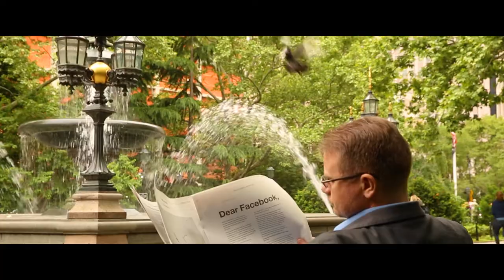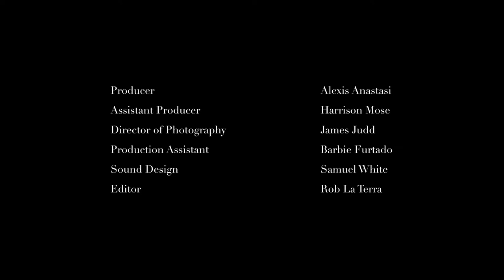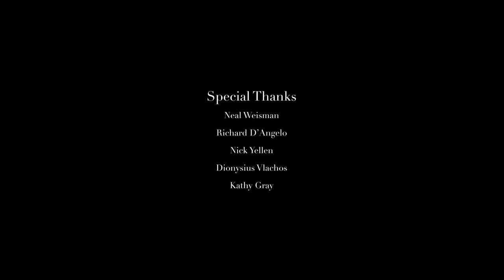First Glance - Short Film (2018)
We follow the journey of a smartly dressed young man preparing for a date and watch as the unfortunate circumstances arise before he has to meet her for the first time.

Producer - Alexis Anastasi
Director - Charlotte de Pedro
Cinematography - Tunji Akinsehinwa
Sound Design - Harrison Moses
Editor - Rob La Terra
Music Composition - Troy Campbell